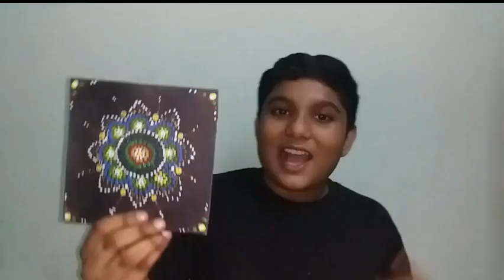Simple Mandala Art on cardboard....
TECH AND TEST VLOG easy to make this simple Mandala Art on cardboard this is only from tech and test vlog